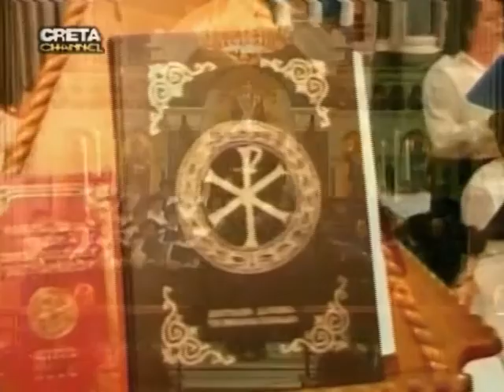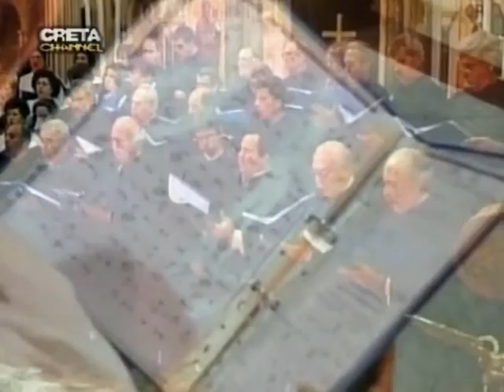ΧΡΙΣΤΟΥΓΕΝΝΙΑΤΙΚΗ ΕΚΔΗΛΩΣΗ (Χορωδία Ι.Μ.Ν. Αγίου Μηνά - 1999)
Η Βυζαντινή Χορωδία του Ιερού Μητροπολιτικού Ναού του Αγίου Μηνά Ηρακλείου αποδίδει ύμνους των Χριστουγέννων, υπό τη διεύθυνση του Πρωτοψάλτου Ιωάννου Δαμαρλάκη. Παρουσίαση: π.Εμμανουήλ Σταυρουλάκης. (1999)